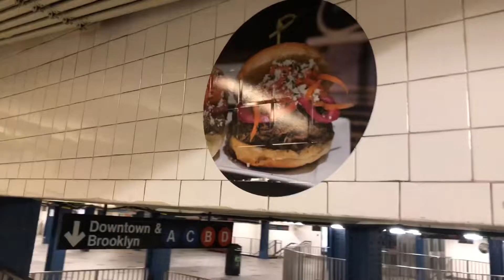MTA NYCT 59 Street IRT 1 Train Downtown Station Mezzanine Walk-Up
After entering the turnstile at 59 Street Central Park West IRT 1 Train Downtown Station Mezzanine Walk-Up to Platform.

0:20 Downtown IND (A) Train leaving 59 Street Columbus Circle Station.